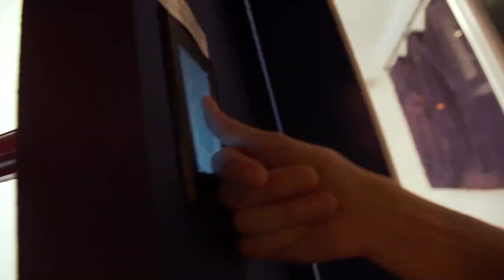Pier Pressure Escape Rooms | Could we escape!?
On Friday 7 February, our team took a corporate outing to Pier Pressure Escape Rooms in Brighton for a fun-filled afternoon of challenging puzzles against the clock!